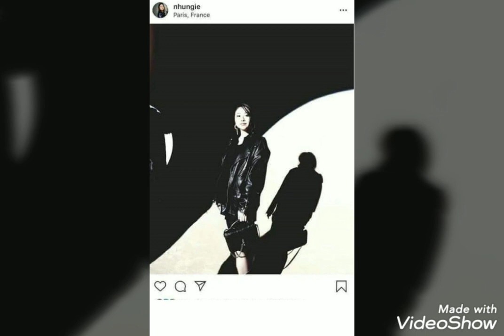Vì tiếp xúc Nguyễn Hồng Nhung Hà Nội cách ly hơn 200 người